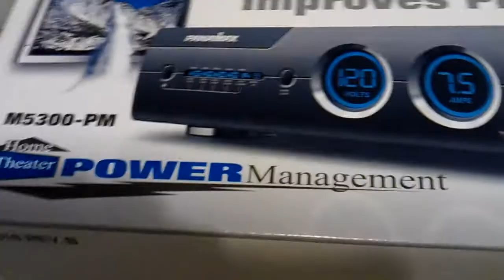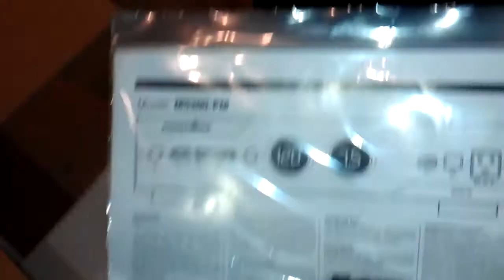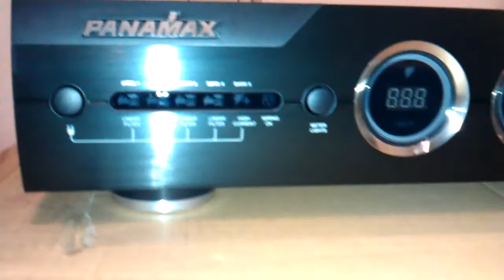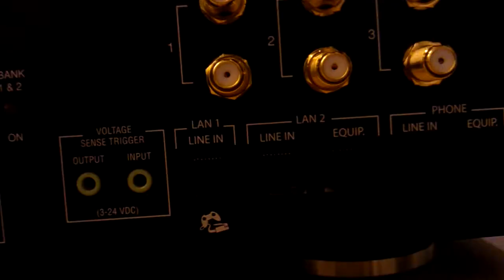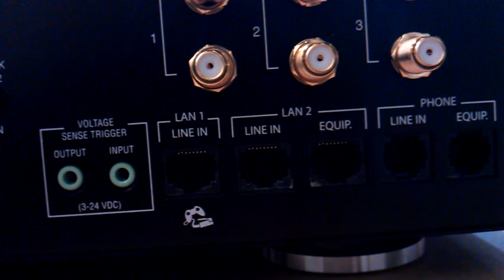UnBoxing of my Panamax M5300-PM